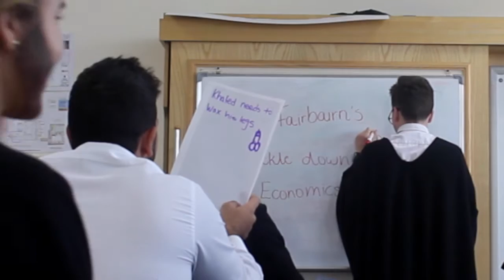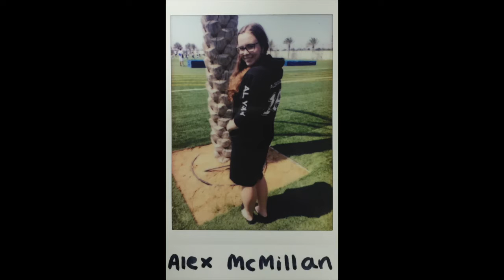CLASS OF 2016 LEAVERS' VIDEO